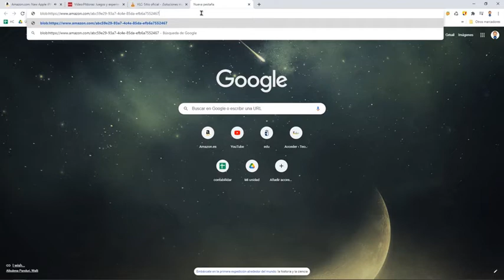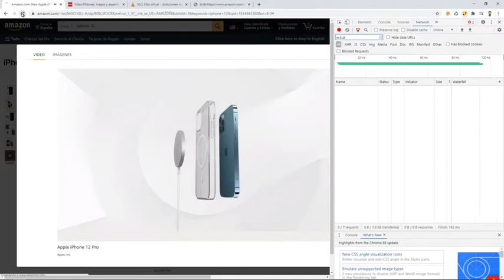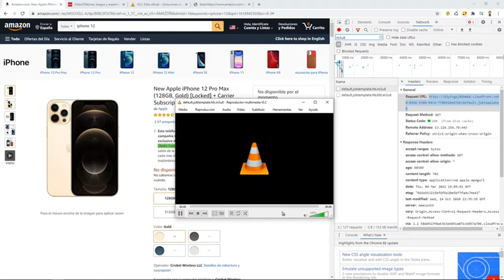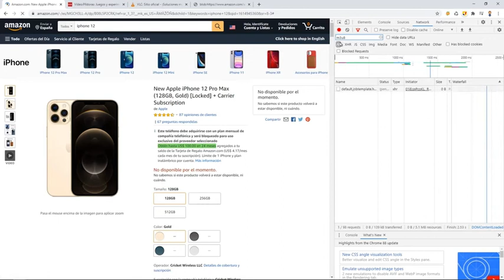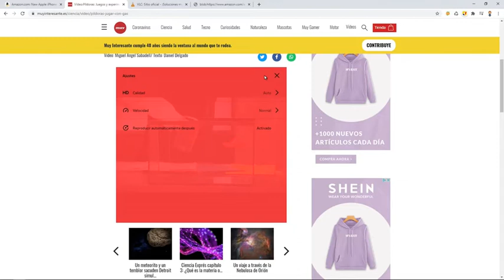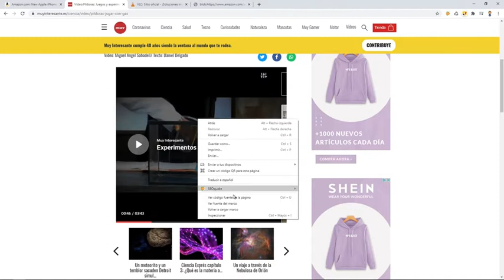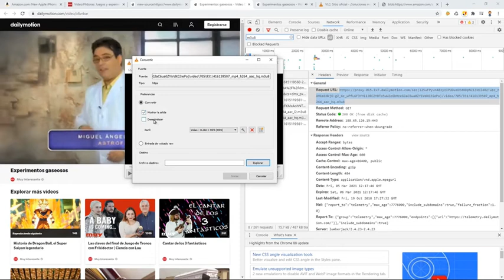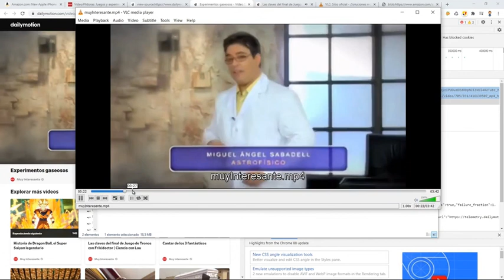Como descargar videos BLOB de cualquier web【VLC 2022】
Descargar VIDEOS de 𝗖𝗨𝗔𝗟𝗤𝗨𝗜𝗘𝗥 Página Web con Google Chrome y VLC sin instalar ningún programa o extensión.
Te muestro como descargar vídeos de Amazon o de la web de Muy Interesante (alojados en DailyMotion) usando las funciones de "Herramientas para el desarrollador" del navegador y el programa VLC para descargar y convertir el formato del vídeo.